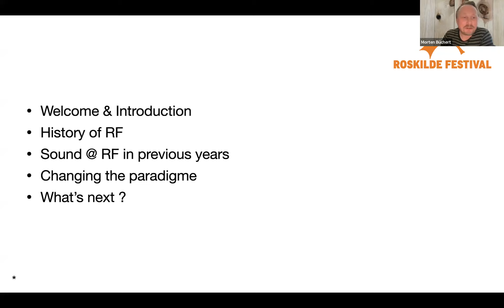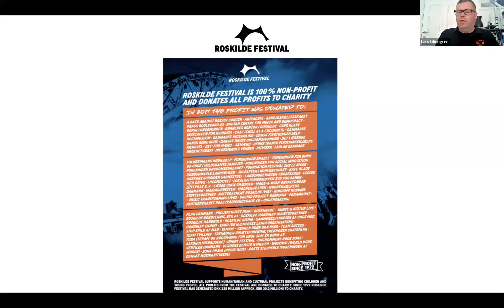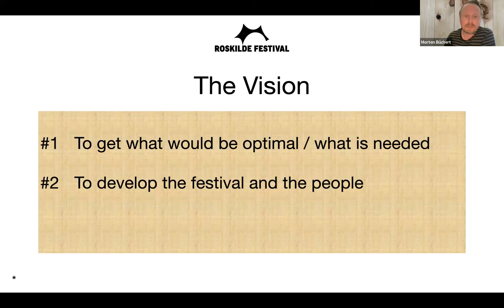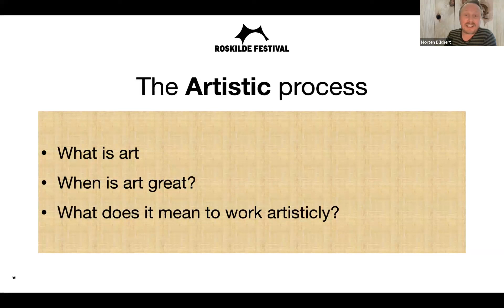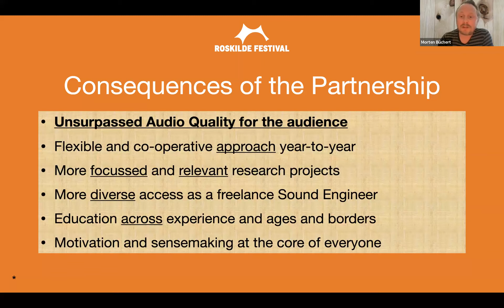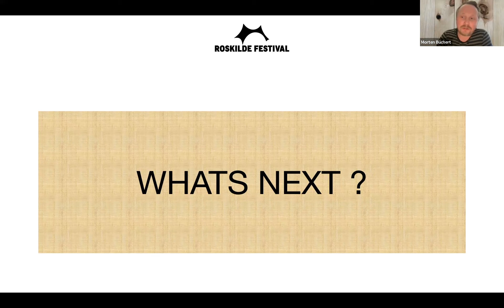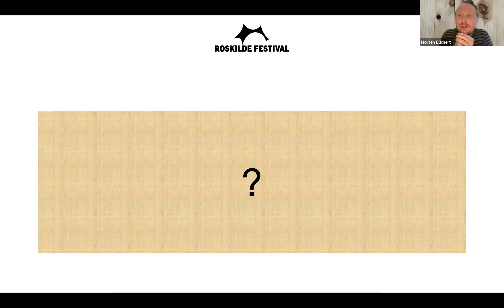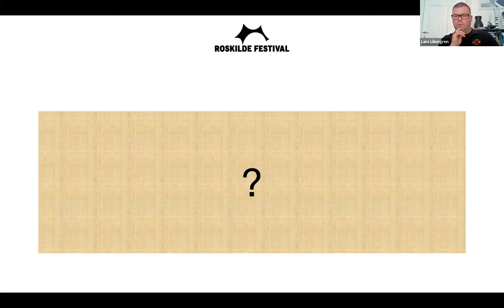Mastering the Art of Live Sound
Take a peek behind the scenes of one of the world's most renowned music festivals and discover how the sound team has consistently delivered exceptional live sound experiences to festival-goers for 50 years.

During this webinar, our guest speakers Morten and Lars will speak about sound at the festival, measurement systems and sound policy. We will also hear about their cooperation with Meyer sound and their approach to handling such an enormous and complex task.